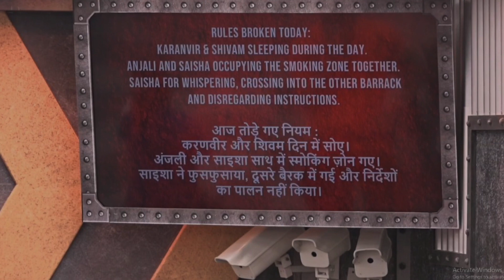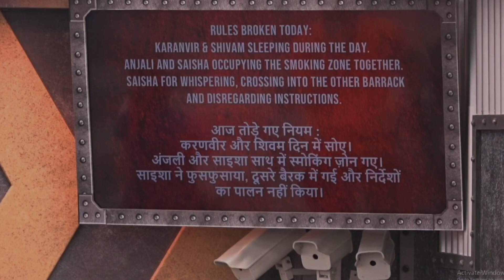Lock Upp: Karanvir, Shivam, Anjali & Saisha Ne Toda Niyam, Qaidiyo Ko Mili Niyam Ullanghan Ki Saza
Watch Lock Upp Full Episode On ALT Balaji & MX Player
◙ OTT Reality Show Lock Upp Host: Kangana Ranaut
♦ Lock Upp Jailer - Karan Kundrra
♦ Lock Upp Contestant - Qaidi In Kangana Badass Jail : Munawar Faruqui, Saisha Shinde aka Swapnil Shinde, Poonam Pandey, Sara Khan, Shivam Sharma, Anjali Arora, Nisha Rawal, Tehseen Poonawalla, Payal Rohatgi, Karanvir Bohra, Ali Merchant, Chetan Hansraj
■ Lock Upp Elimination (Evicted) Contestants : Swami Chakrapani Maharaj, Siddharth Sharma, Babita Phogat

► Watch Lock Upp 23 March 2022 Full Episode & 24x7 Live Feed On ALT Balaji & MX Player